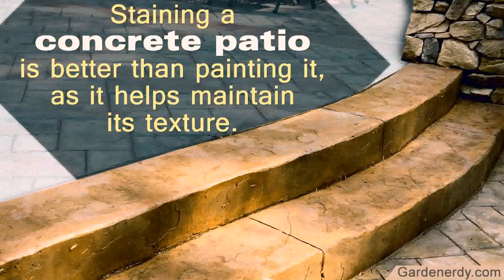Images Of Concrete Patios (see description)